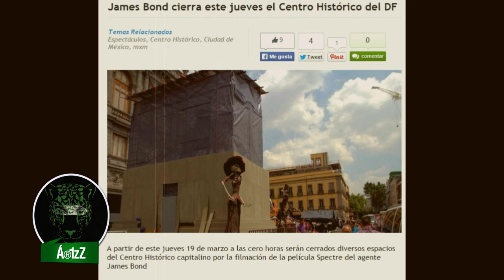Para EPN y Mancera, el Zócalo es prohibido para protestas; pero al 007 le pagan por usarlo.